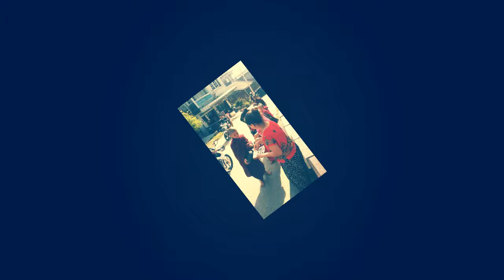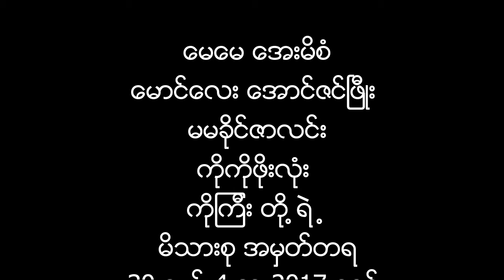Aung Zin Phyo